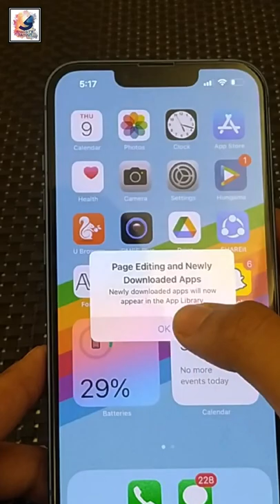How to Hide Apps in Library on any iPhone 2022 Unhide Apps in iPhone Library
I'm back again Another Video.in this video i like to share with you guys,How to Hide Apps in Library on iPhone,

Mi 11X 5G vs iPhone XR Speed Test⚡Poco F3 vs iPhone XR Speed test⚡Redmi K40 vs iPhone XR

hide apps,
how to hide apps,
can you hide apps on iphone,
how to unhide apps on iphone,
unhide apps on iphone,
how to unhide apps,
how to unhide an app on iphone,
how to hide apps in library,
how to hide apps on iphone library,
hide apps from app library,
hid apps in any iphone,
how to hide apple apps in library,
hide apple apps in library,
how to hide apps on ipad library,
can you hide apps on ipad,
how to unhide apps on ipad,
unhide apps on ipad,
shadat's dayout,